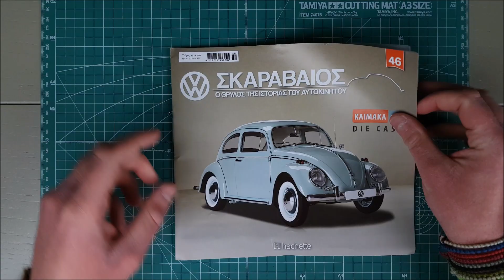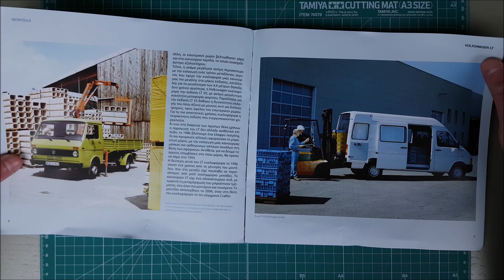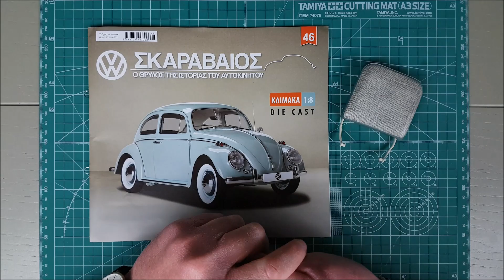VOLKSWAGEN Σκαραβαίος (HACHETTE) Τεύχος 46 | Ανοίξτε το όταν πάρετε και το επόμενο τεύχος...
Στο τεσσαρακοστό έκτο τεύχος του Θρυλικού Σκαραβαίου έχουμε την ράχη του δεύτερου καθίσματος!